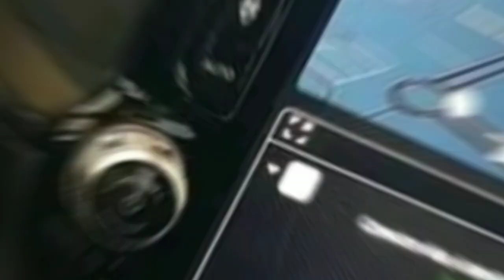RAM 1500 LIMITED NIGHT EDITION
RAM 1500 Limited Night Edition e Limited 5.7 4x4 Aut.: Comparativo de Preços - Dezembro de 2023

Olá, entusiastas de picapes RAM! Neste vídeo, vamos explorar os preços da RAM 1500 nas versões Limited Night Edition e Limited 5.7 4x4 Aut., incluindo os modelos Zero KM a Gasolina e 2023. Vamos analisar as diferenças nos valores e destacar as características de cada uma. Fiquem ligados!

Modelos em Destaque:

RAM 1500 Limited Night Edition 5.7 4x4 Aut. (Zero KM a Gasolina) - Código Fipe: 083013-5

Preço Médio: R$ 542.805,00
Autenticação: zvrndl0c28j1f9
RAM 1500 Limited Night Edition 5.7 4x4 Aut. (Ano 2023) - Código Fipe: 083013-5

Preço Médio: R$ 505.715,00
Autenticação: yf8j0yp3m0dqw
RAM 1500 Limited 5.7 CD 4x4 Aut. (Zero KM a Gasolina) - Código Fipe: 083014-3

Preço Médio: R$ 532.896,00
Autenticação: zg4hcvtzxmj1f9
RAM 1500 Limited 5.7 CD 4x4 Aut. (Ano 2023) - Código Fipe: 083014-3

Preço Médio: R$ 494.595,00
Autenticação: x07chnp0wbdqw

Análise dos Preços:

Aqui, temos uma variedade de modelos com diferentes configurações, desde a versão Limited Night Edition até a Limited padrão. Notamos uma discrepância nos preços entre os modelos Zero KM a Gasolina e os de 2023.

Se você está em busca de uma picape que une luxo e desempenho, as versões Limited Night Edition e Limited 5.7 4x4 Aut. da RAM 1500 são opções incríveis.

Lembre-se de considerar suas necessidades específicas ao escolher entre os modelos Zero KM e os de 2023.

Deixe seu comentário sobre qual versão você prefere e por quê.

Não se esqueça de se inscrever para mais conteúdo sobre veículos.